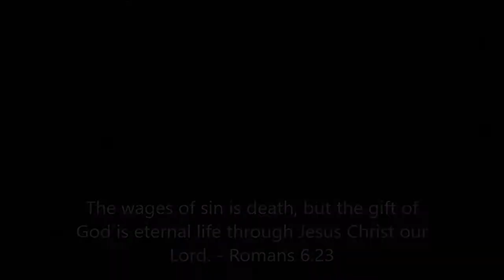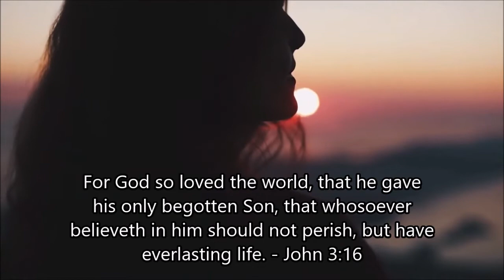It all leads to nowhere (Dr Ruckman, Dr Davison, Dr Gaines)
1) Dr Peter Ruckman - Sin as a serpent
2) Dr Davison - Boldness in the day of Judgment
3) Dr Steve Gaines - The essence of Biblical evangelism

To be saved and go to heaven, pray:
Lord Jesus, I believe that you are the Son of God.  I know you love me, and I want to apologize for the way that I have lived my life.  I ask that you would please forgive me for all of my sins.  I acknowledge that I am powerless to save myself from my own problems.  I cannot do this without you.  I need you to save me.  I love you, and I invite you to live in my heart forever.  Take me to heaven to be with you someday.  In Jesus' name, Amen.